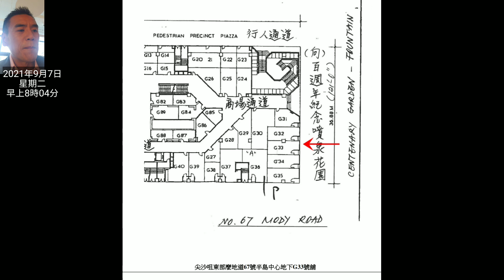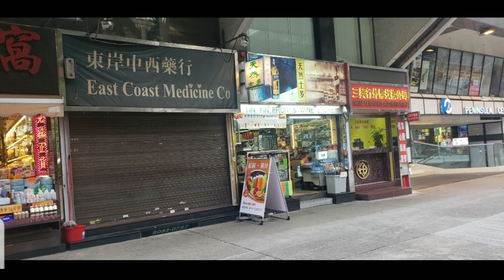重災區: 剛曝光 - 第2822成交(註冊)，成交2550萬，6.5分。尖東麽地道半島中心地下33號舖，藥行成交2550萬。原業主2010年8月以1600萬入。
老實說，似「黑店」多啲! 真係經過「黑蚊蚊」，我都唔敢入去😅。

對正噴水池，靚位，但有來水，無去水，現租48000至2022年3月，回報2.3%。好市時月租8至10萬唔難。 但現在是重災區中的重災區，旁邊的舖10間吉7間(Really!)，我都怕租金有排跌! 我都唔敢買。 要守幾年才 ok，但有持貨能力可以搏! 感覺6.5分位。興

買這間好過漢口道(向宜昌街)的翡翠店(成交2600萬)，大間啲，位又靚好多。See video:

P.S. 所有2021年第3季商舖基金集資 seminars 已滿，多謝支持。每季對多集資港幣6000萬。

第三季商舖基金又集資了。有時間來啦! I will be there😄 李根興 Edwin (ALL FULL)

【盛滙商舖增值基金 (2021年第3季集資 - 目標港幣6000萬)】

2021年9月講座

基金如何運作？基金如何升值？基金如何派息？

盛滙將於9月舉辦多場基金講座，讓你深入了解【盛滙商舖增值基金】。

首輪講座：9月 6日 / 7日 / 8日 / 9日 ALL FULL
地點：中環新世界大廈1座1502-3室 (本公司會議廳)
時間: 下午1時至2時
對象：按證監條例只適合持有八百萬港元以上流動資產(非物業)人士。最低投資金額港幣三百萬起。

註：疫情期間，每場只限六位。參加者須全程配戴口罩及保持1.5米社交距離。

旗艦《盛滙商舖增值基金》自2019年8月成立以來，已累計買入35間街舖，總值港幣6.8億，及售出當中11間，總值港幣2.1億。基金每季目標集資港幣6000萬，實行「入三出一」策略，每年目標派息6、7、8厘，中長線為投資者達致最佳回報。基金我佔25%。興😄

想收到最即時的商舖「八八 卦卦」資訊，可 whatsapp 我 (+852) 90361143， 好多事唔方便公開講。